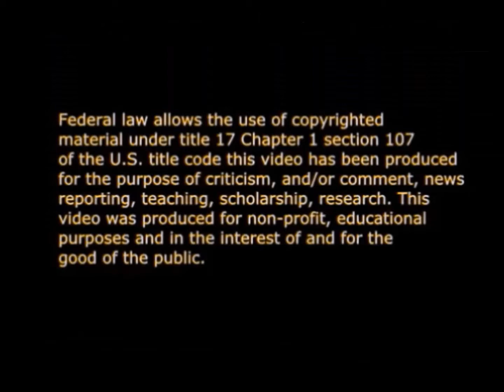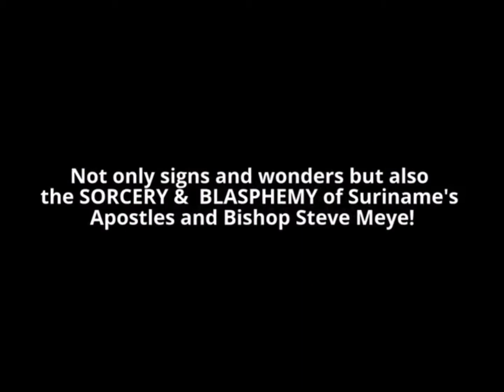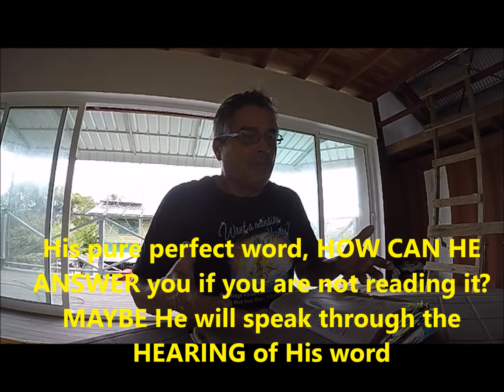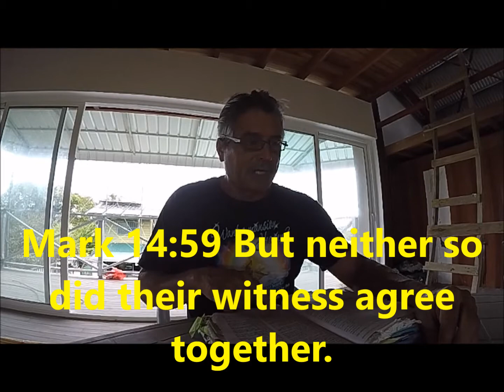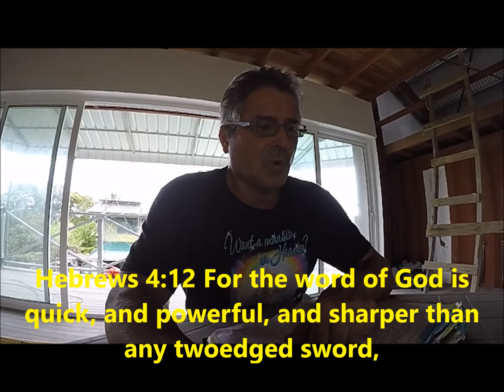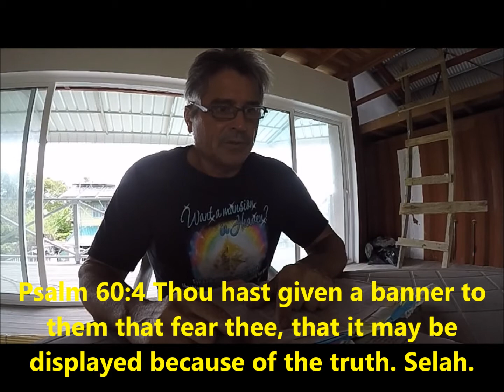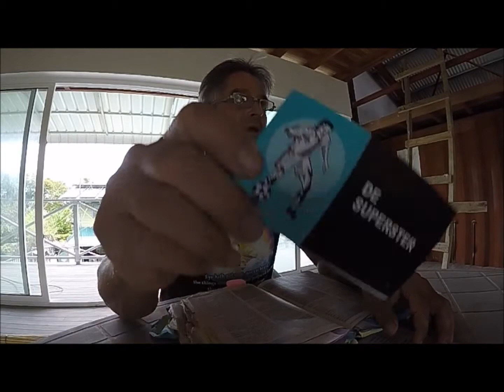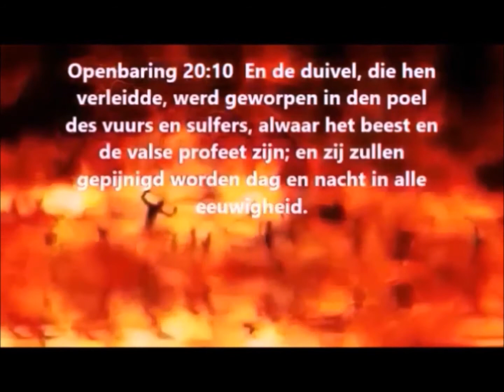REJECTING the KJV? You're not allowed at the Judgment Seat by His word! Jacob's trouble is for you!